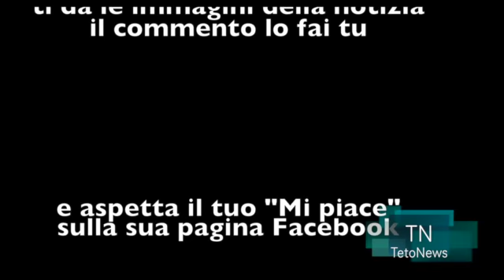La celebrazione del 25 Aprile sporcata da provocazioni, contestazioni e insulti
Un 25 Aprile pre elettorale sporcato da  provocazioni, contestazioni e insulti fortunatamente circoscritte e che non sono sfociate in incidenti piu' gravi anche grazie all'intervento delle Forze dell'Ordine.